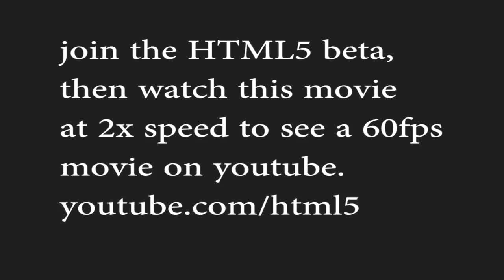60fps test movie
join up and then watch this movie at 2x.